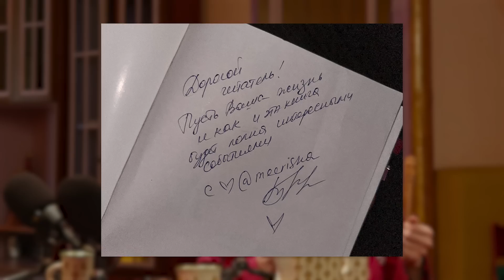THE CHAI SHOW: Секреты мира бьюти и ухода за кожей от Мээрим Толепберген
Поставишь чайник на плиту?

В этом выпуске Зи и Азис разбирают феномен ухода за кожей и заботы о себе вместе с супер-гостьей Мээрим Толепберген. Вместе мы попытались раскрыть тему с научной и коммерческой точки зрения. Ну и обсудили разницу между бьюти-брендами знаменитостей вроде SKKN от Ким Кардашьян и Rare Beauty от Селены Гомез.

А ты, что думаешь? Дай нам знать в комментариях.

00:00 Интро
00:03 Приветствие и извинения
03:21 Какая одежда на Зи и Азисе
04:32 Почему The Chai Show
05:53 О чем выпуск
07:44 Культура хозяйственного мала
08:50 Первая умывашка Зи
14:19 Первая умывашка Азиса
17:14 Как одеваются Азис и Зи в жизни
18:52 Отношение к покупателям в Miracare
20:26 Почему одна косметика дороже другой
25:05 Селебы и их бьюти бренды
34:36 POV: Мээрим Толепберген
43:20 Мээрим Толепберген и ее увлечение бьюти миром
50:24 Важность SPF крема
53:16 Сколько потратила Мээрим Толепберген на косметику
56:50 Не все что рекламирует блогер подойдет вам
1:02:00 Как правильно ухаживать за кожей
1:10:05 Бьюти бренд Мээрим Толепберген
1:22:57 FYP от Мээрим Толепберген